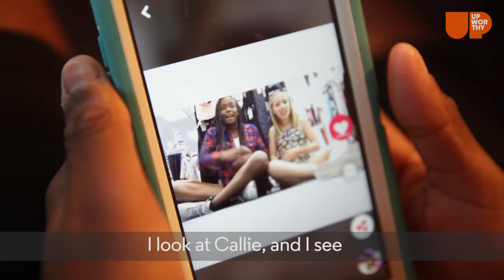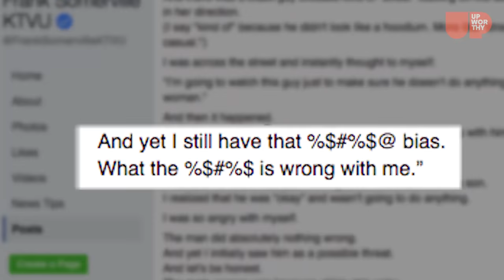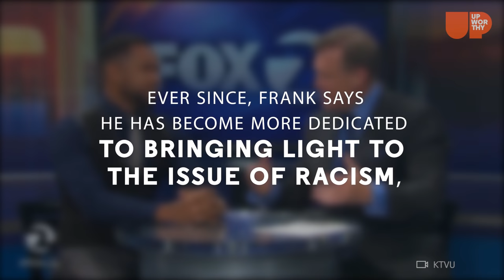Dad with mixed-race family confronts own racial bias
Frank Somerville and his wife are the proud parents of two girls: One adopted and one not. Recently, the newscaster had to confront his own issues with racial bias and is using his job as a way to educate others on racism.